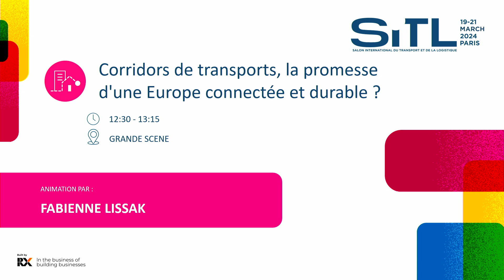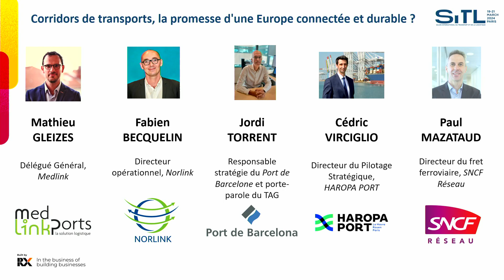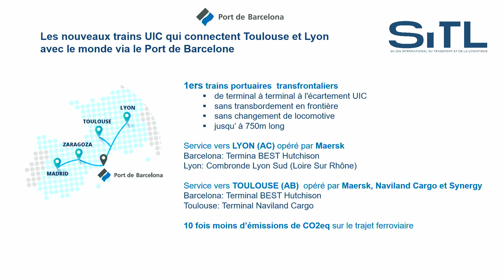SITL24 - Corridors de transports, la promesse d'une Europe connectée et durable ?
Les corridors de transports représentent un projet et une vision ambitieuse pour l'avenir de l'Europe. Ils visent à relier de manière efficace et durable les différentes régions du continent. En favorisant la circulation des biens et des personnes, ces corridors peuvent stimuler l'économie et renforcer la cohésion sociale. De plus, en mettant l'accent sur des modes de transport plus écologiques tels que le rail et le transport fluvial, ils contribuent à réduire l'empreinte carbone de la logistique européenne. Mais nous explorerons dans cette conférence ce qu’il en est de ce projet ambitieux et des étapes à venir pour que la promesse soit tenue.

Les intervenants :

GLEIZES Mathieu
Délégué Général, Medlink

BECQUELIN Fabien
Directeur opérationnel, Norlink

TORRENT Jordi
Responsable stratégie du Port de Barcelone et porte-parole du TAG

VIRCIGLIO Cédric
Directeur du Pilotage Stratégique, Haropa PORT

MAZATAUD Paul
Directeur du fret ferroviaire, SNCF Réseau